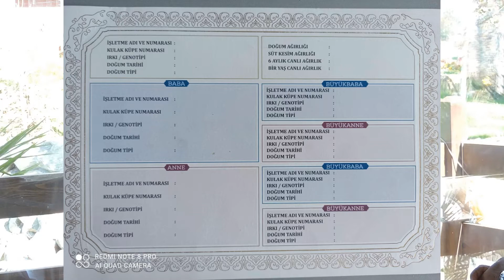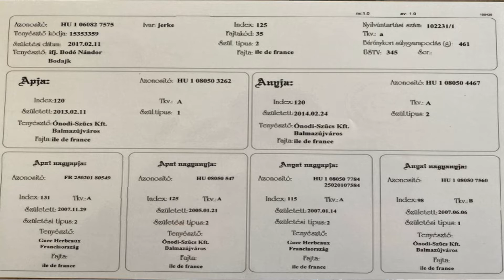KOYUNLARDA ŞECERE - PEDİGREE NEDİR?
Küçükbaş hayvanlarda pedigree önemini sizler için anlattık,pedigree nedir,neden önemlidir,Veteriner hekim Erol Arslan anlatımıyla sizlerle paylaştık,iyi seyirler.

Pega Damızlık Merinos Koyun Çiftliği, 2014 yılında proje aşamasından IPARD fonu kullanarak yapımını gerçekleştirmiştir. Projede teknolojinin tüm olanakları kullanılmıştır. Bu bakımdan Pega Damızlık Merinos Koyun Çiftliği, Türkiye’de mevcut koyun çiftlikleri arasında en modern damızlık çiftlik unvanına adaydır. Pega Damızlık Merinos Koyun Çiftliği kısa bir sürede inşaatını tamamladıktan sonra Şubat 2015 yılında faaliyete başlamıştır.

Pega Damızlık Merinos Koyun Çiftliğinin asıl amacı elit bir Merinos ırkı popülasyon oluşturmak ve Türkiye koyun yetiştiricilerine sertifikalı erkek ve dişi damızlıklar sağlamaktır. Nitekim kuruluşundan çok kısa bir süre geçmiş olmasına rağmen yetiştiricilerine damızlık koç ve dişi toklu vermeye başlamıştır.
9 Yorum